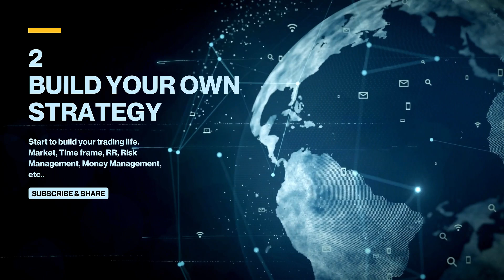ඔබ ඇතුලු පවුලේ සියලු දෙනාගේම යහපත් බලාපොරොත්තු ඉටුවන නිදුක් නීරෝගී වාසනාවන්ත දිනයක් වේවා | CJ Team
🔥🔥XM Account එක හදන්න පහල Link එකෙන්🔥🔥

⚠️️මූල්‍ය වියාචනය...⚠️️

Live Trading
ic market